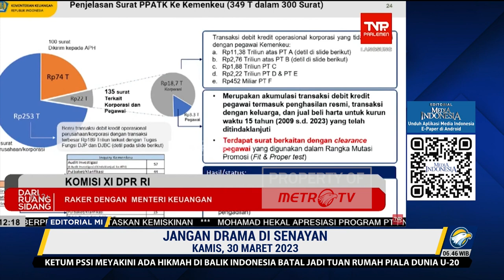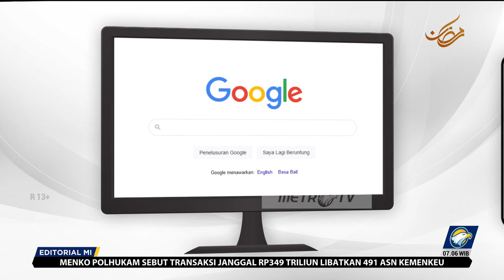Bedah Editorial MI - Jangan Drama di Senayan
RAPAT Dengar Pendapat Umum Komite Koordinasi Nasional Pencegahan dan Pemberantasan Tindak Pidana Pencucian Uang (TPPU) dengan Komisi III DPR RI di Gedung DPR, Senayan, Jakarta, kemarin, menyuguhkan tontonan menarik sekaligus menyedihkan. Rapat yang membahas misteri transaksi janggal senilai Rp349 triliun di Kementerian Keuangan itu menampilkan beragam adegan, seperti adu tegang, hujan interupsi, tudingan markus (makelar kasus), debat kerahasiaan laporan, hingga tudingan politis.
Menarik karena rapat yang menghadirkan Ketua Komite TPPU yang juga Menteri Koordinator Bidang Politik, Hukum, dan Keamanan Mahfud MD dan Kepala Pusat Pelaporan dan Analisis Transaksi Keuangan (PPATK) Ivan Yustiavandana itu menampilkan sejumlah fakta baru. Sebut saja perbedaan keterangan yang menyolok antara Mahfud MD dan Menteri Keuangan Sri Mulyani Indrawati.
Mahfud membantah pernyataan Sri Mulyani di Komisi XI DPR RI sebelumnya yang menyebutkan transaksi mencurigakan di Kemenkeu sebesar Rp3 triliun. Yang benar, kata Mahfud, nilainya mencapai Rp35 triliun. Beda jauh, sangat jauh.
Tak hanya itu, Mahfud juga membeberkan transaksi keuangan mencurigakan terkait kewenangan pegawai Kemenkeu sebagai penyidik tindak pidana asal dan TPPU sebesar Rp261 triliun. Mahfud mengungkapkan sebanyak 491 aparatur sipil negara Kemenkeu terlibat dalam serangkaian transaksi janggal tersebut.
Transaksi mencurigakan itu terjadi di Direktorat Jenderal Pajak serta Bea dan Cukai. Dia juga membeberkan dugaan praktik TPPU di Ditjen Bea dan Cukai Kemenkeu senilai Rp189 triliun terkait impor emas batangan ke Indonesia.
Rapat Komite TPPU dengan Komisi III DPR RI itu sesungguhnya menyedihkan karena menunjukkan politik masih menjadi panglima. Hal inilah yang membuat penegakan hukum masih compang-camping, equality before the law masih diterpinggirkan, tidak tegak lurus sebagai negara yang berdasarkan hukum (rechtstaat).
Selain itu, kasus transaksi janggal senilai Rp349 triliun di Kemenkeu sudah menciptakan kegaduhan di masyarakat tanpa proses hukum yang jelas dan pasti.
Berlama-lamanya proses penegakan hukum terhadap transaksi mencurigakan itu menunjukkan kerapuhan soliditas di Kabinet Pemerintahan Joko Widodo-Ma’ruf Amin, khususnya antara Menko Polhukam Mahfud dan Sri Mulyani Indrawati. Meski sama-sama bersumber dari laporan PPATK, pernyataan Mahfud MD dan Sri Mulyani berbeda satu sama lain sehingga membingungkan publik.
Hal ini tentu saja tontonan tak elok bagi sesama penyelenggara negara, tetapi juga tak patut di mata rakyat. Seharusnya, Mahfud MD, Sri Mulyani, dan Ivan Yustiavandana, didampingi penegak hukum, duduk bersama untuk menyamakan pandangan tentang laporan PPATK periode 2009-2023. Semestinya, para pejabat tidak perlu banyak berpolemik tetapi bertindak nyata untuk menyelamatkan uang negara.
Rakyat tak perlu angka-angka yang fantastis terkait transaksi janggal senilai Rp349 triliun. Yang paling penting adalah tindak lanjut dari temuan PPATK tersebut. Jadikan temuan transaksi mencurigakan jumbo itu sebagai momentum penegakan hukum tanpa pandang bulu sekaligus reformasi birokrasi sekaligus bersih-bersih di Kemenkeu dari benalu-benalu yang merusak integritas penjaga keuangan negara tersebut.
Jangan biarkan para pengkhianat di Kemenkeu, terutama di jajaran pajak dan bea cukai, tertawa dan pesta pora melihat majalnya penegakan hukum di Republik ini. Babat habis para pengkhianat.